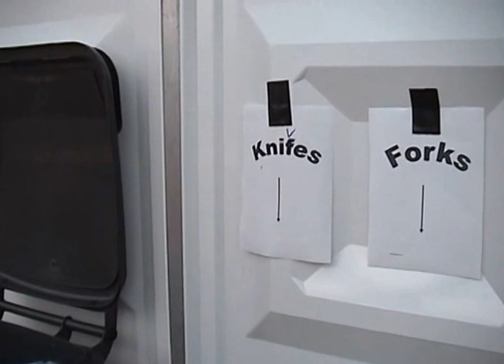Green Velvet "a day at the ditch"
Years ago i've made a little movie with my friend Curtis Jones AKA Green Velvet...we had some fun at the Lowlands Festival 1998.